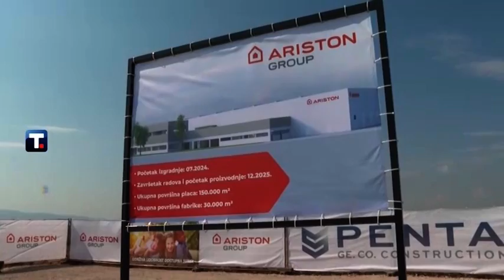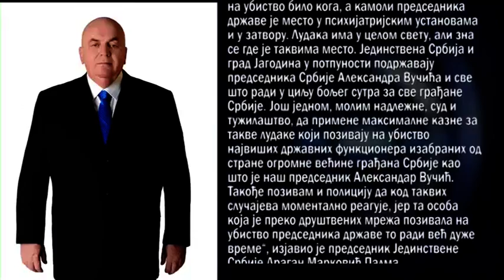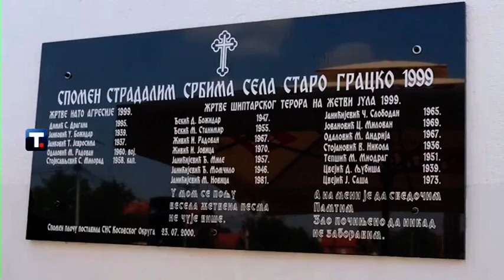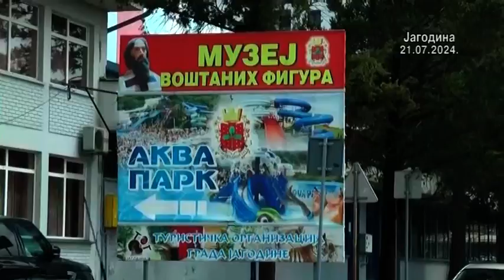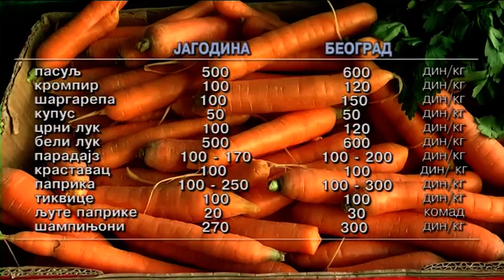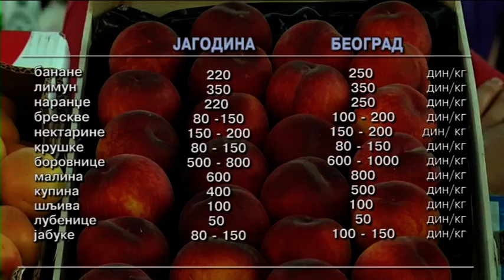KOGITO ERGO emisija 26 7 2024